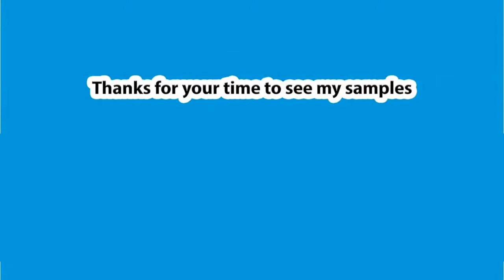Ahmed hany Photo Editing Services